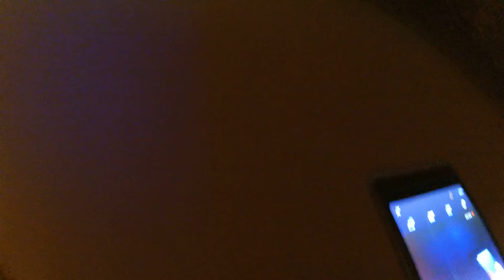Niedzielny wieczór z chłopcami i dziewczyną